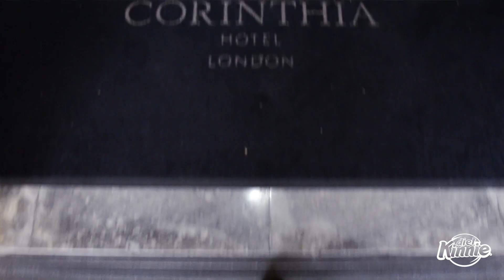Face of Diet Kinnie - London Shoot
Check out the BTS of our gorgeous FaceOfDietKinnie Nicole at her photo shoot in London for PINK Magazine.